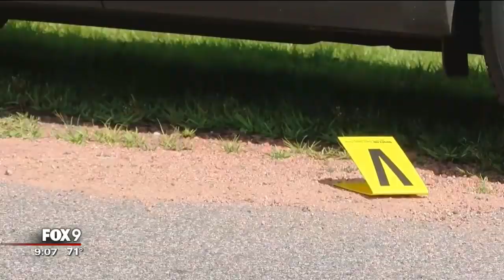Sheriff: Jayme Closs copycat abduction possible motive in Chippewa County murders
Authorities say the murders of four people and in two separate shootings in western Wisconsin over the weekend may have been an attempt to copy the abduction of 13-year-old Jayme Closs last fall. The suspected shooter in both cases died of a self-inflicted gunshot wound at the second scene.